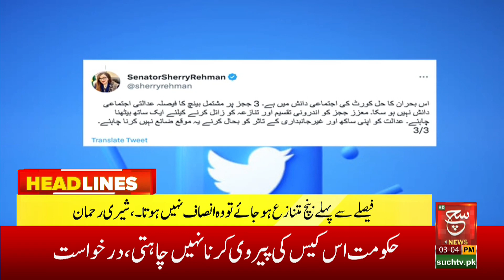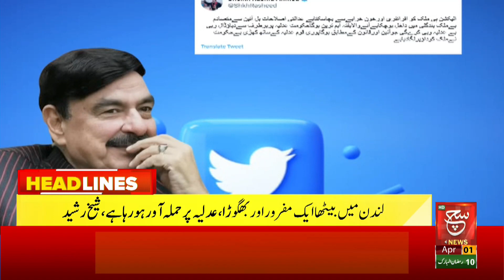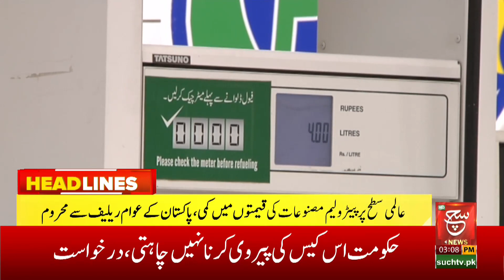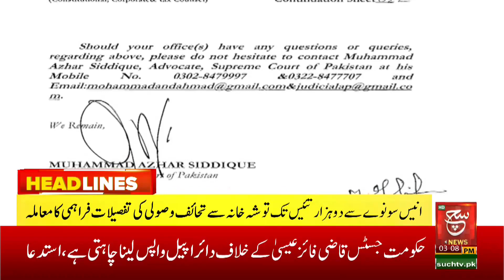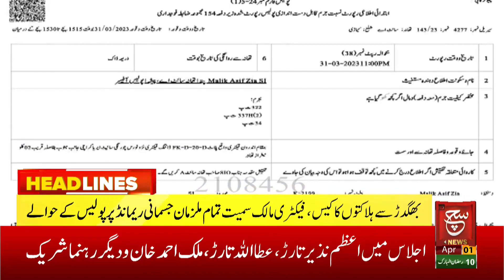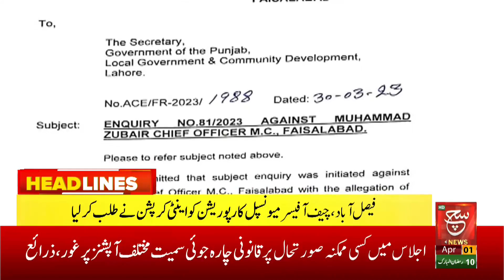Sharjeel Memon Bashes On Pti | Such News Headlines 03:00 PM | 01 April 2023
پی ٹی آئی ملک میں لاقانونیت کا بااعث بن رہی ہے، شرجیل میمن،دیکھئے 03 بجے کی نیوز ہیڈ لائنز میں صرف سچ نیوز پر

Such Sawera
Such Baat
Goya
Such To Yeh Hay
Talk @7
News Hour
Aaj Ka Such
Asal Baat
Seerat-ul-Anbiya
Chalein Dekhte Hain
Awan-e-Such
Sada-e-Kashmir
Play Field
Tazi Mandi
Sehat Zindagi

Such News Android Apps:
Such News iOS App: